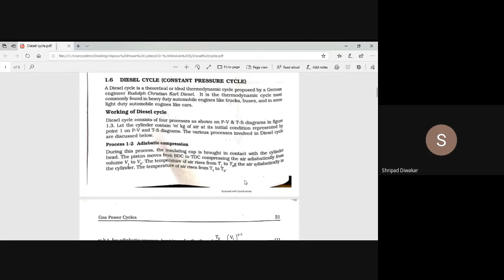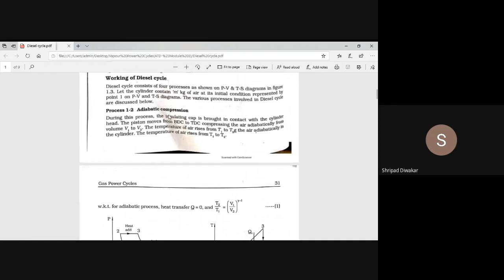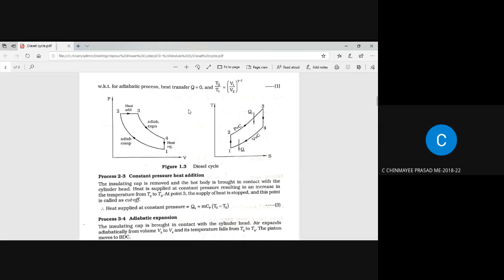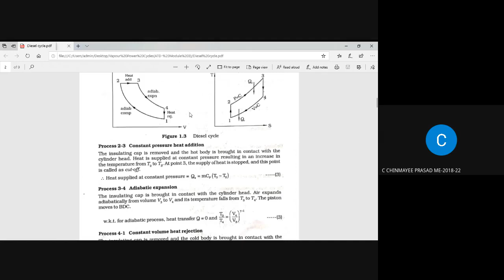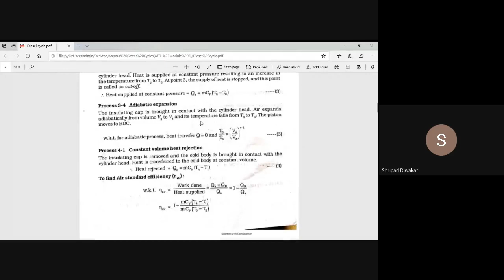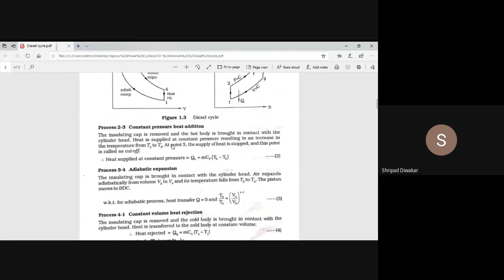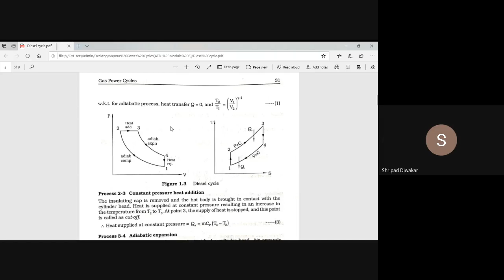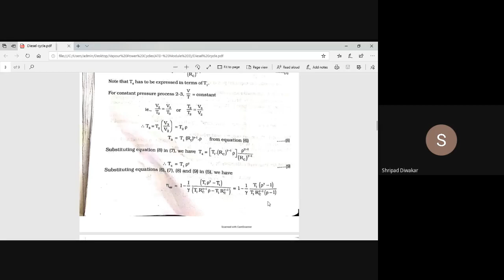IV SEM ATD 02 05 2020 II HR